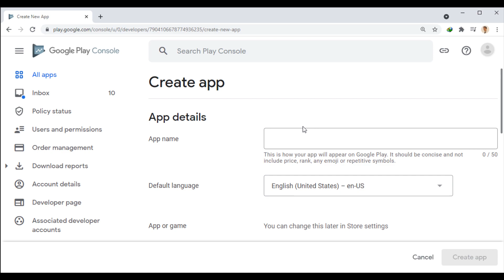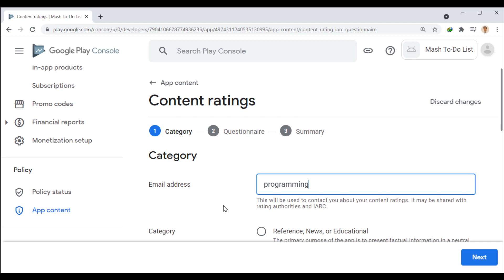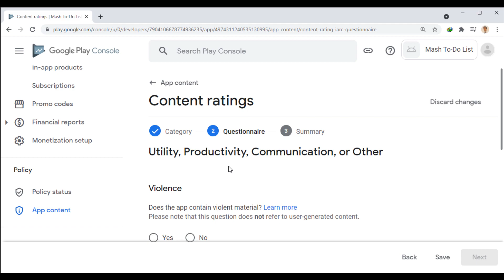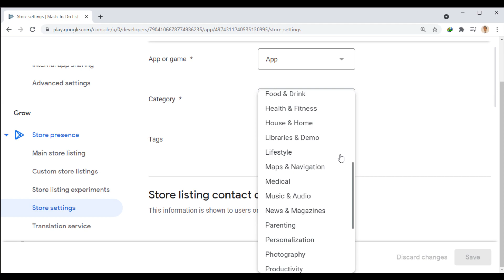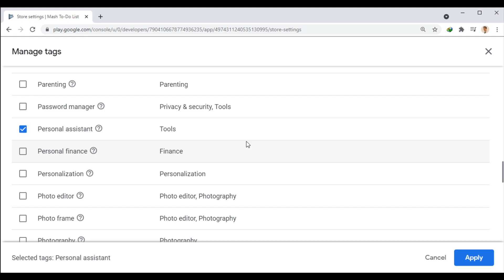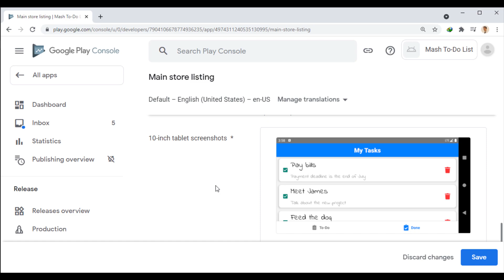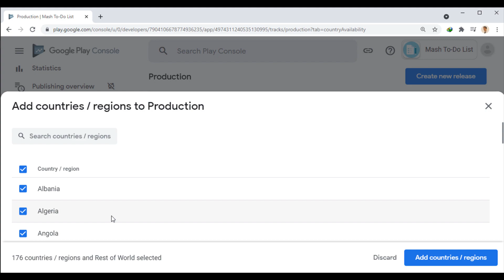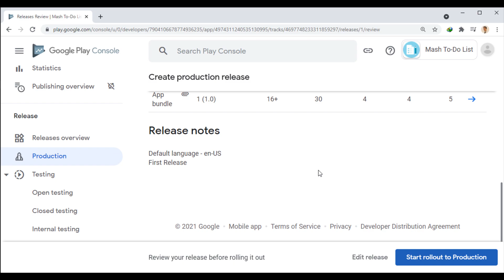React Native Tutorial #36 - Publishing App to Google Play Store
As the instructor, I'll be there to answer any technical questions you may have. Plus, you'll get access to more exams and coding exercises, updated content, and no background music or ads. After completing the course, you can get a valid certificate on Udemy to showcase your skills.

🌟 In this session, we want to publish the app that we generated as Android App Bundle, on the Google Play Store.

⏱️ Timestamps:
00:00 Intro
00:36 Create App
01:42 Setup App Content
05:41 Prepare Store Presence
08:42 Create App Release